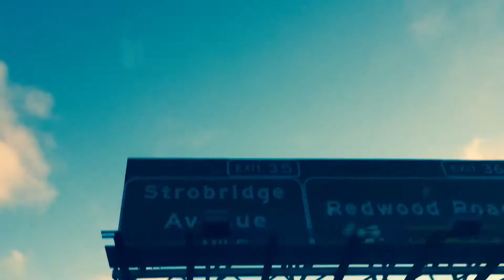Skyward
Almost sunset, could that be the moon reflecting a sliver of sunlight around :20 - :55?